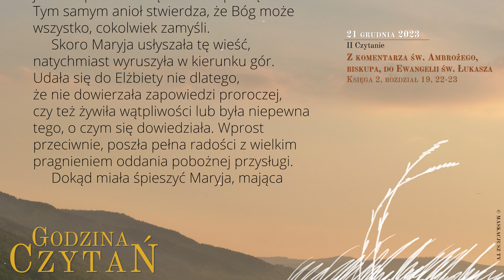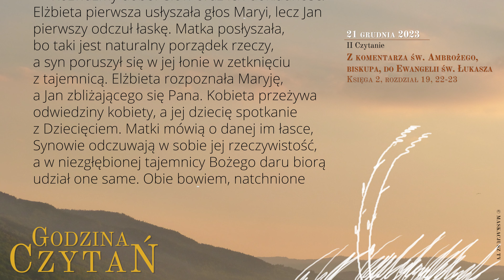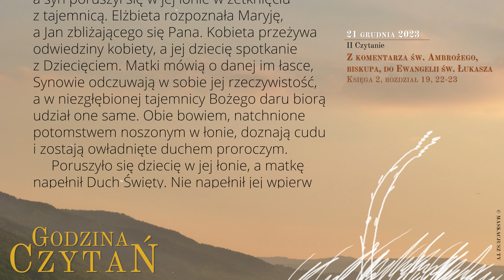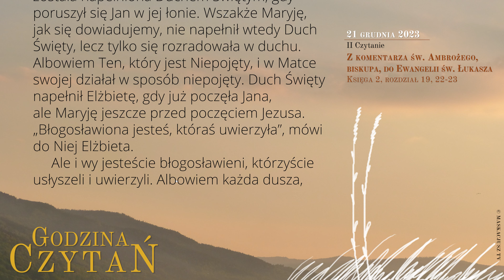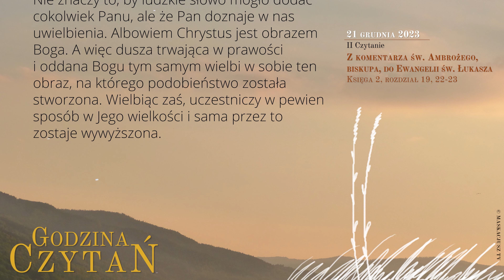GodzinaCzytań | II Czytanie | 21 grudnia 2023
21 grudnia 2023
II część Adwentu

Z komentarza św. Ambrożego, biskupa, do Ewangelii św. Łukasza
Księga 2, rozdz. 19, 22-23